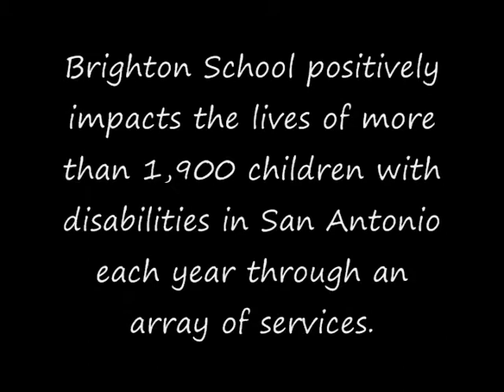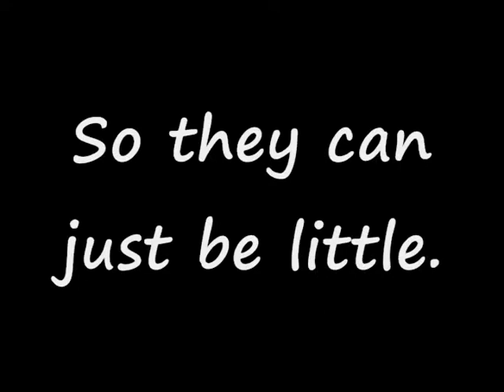2008 Brighton Agency Video